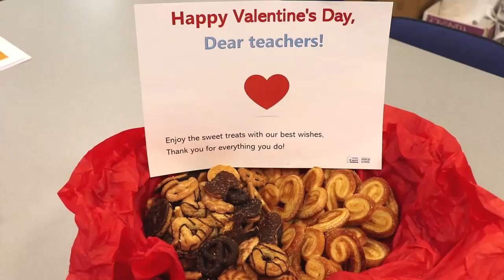Valentine's Day at Casvi International American School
Happy Valentine's Day from Casvi International American School! We're sharing a special video where we asked both teachers and students what love means to them. Alongside, we're giving you a glimpse of our day, filled with Cupid's charm as friendship and love letters were exchanged between students and teachers, accompanied by sweet treats and heartfelt creations.

Happy Valentine's Day!